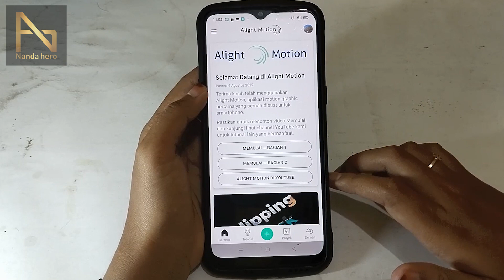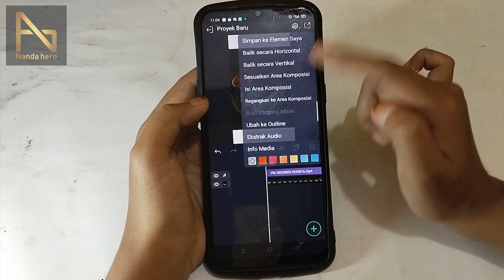2 Cara Menambahkan Lagu di Alight Motion | Dari Galeri dan Video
Assalamu'alaikum, video kali ini tentang bagaimana Cara Menambahkan Lagu di Alight Motion.

Di sini ada 2 cara, yaitu:
1. Memasukkan lagu dari galeri perangkat ke Alight Motion
2. Menambah lagu di AM dari video

⌚ Stempel Waktu:
0:00 Pembukaan
0:12 Cara Menambahkan Lagu di Alight Motion dari Galeri
1:03 Cara Menambahkan Lagu di Alight Motion Menggunakan Video
1:43 Penutupan